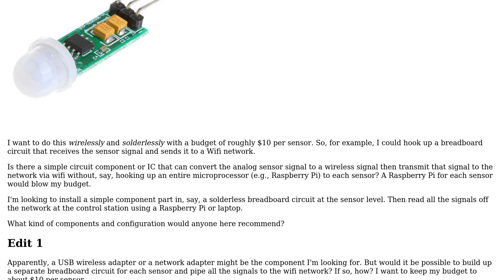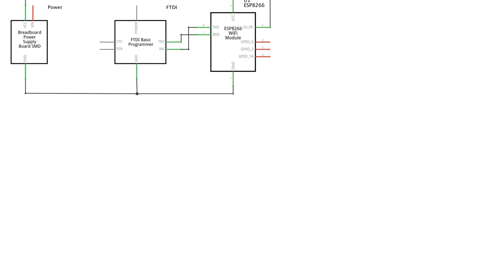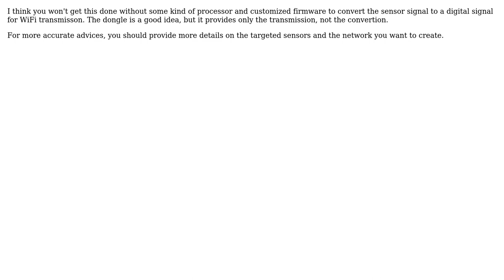Send sensor signals to WiFi network (3 Solutions!!)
Send sensor signals to WiFi network

With thanks & praise to God, and with thanks to the many people who have made this project possible! | Content (except music & images) licensed under CC BY-SA | Music | Images & others | With thanks to user user7083 user Sanketh Rajendra user Mowzer user bunto1 user 0tyranny0poverty and the Stack Exchange Network Trademarks are property of their respective owners. You are responsible for your own actions.